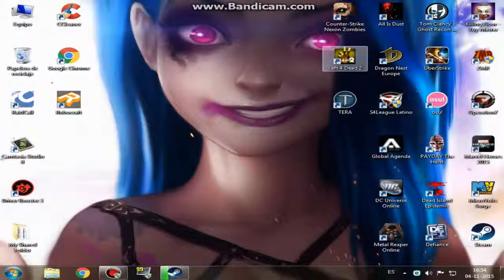Counter Strike nexon : Perfil